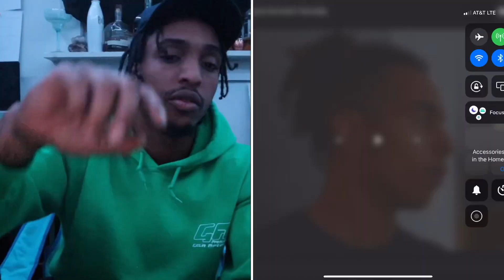top paid youtubers say how much they made a month cuzzo reacts